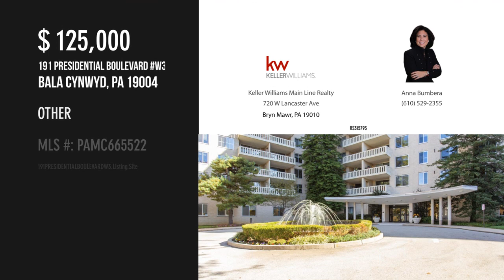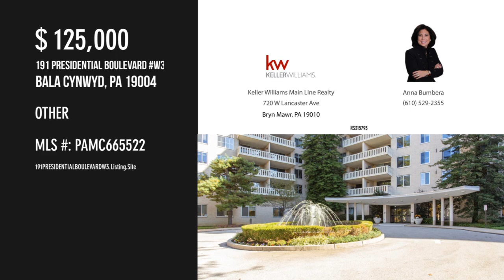191 PRESIDENTIAL BOULEVARD W3, BALA CYNWYD, PA 19004 - Anna Bumbera - MLS PAMC665522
191 PRESIDENTIAL BOULEVARD W3
BALA CYNWYD, PA 19004
MLS PAMC665522

Commercial Condominium Suite in beautiful well maintained 191 Presidential Complex located in Bala Cynwyd, PA, Lower Merion Township. This building is a residential high rise, with professional offices and retail condo's on the ground and first level. Make a great first impression with the gorgeous updated marble lobby with fountain.  Unit W-3 is ideally located on the main floor of this prestigious building and was previously used as a medical office. This suite would be excellent for any medical office, legal, accounting including financial planning, counseling etc., or any business operation. The suite has a waiting room, a receptionist station, one office, & a private bathroom. Easily configurable to meet your unique needs. This premiere full service building includes the following amenities: Outdoor swimming pool, tennis court, fitness center, social room/entertainment center. Ample on-site surface parking.  Gated Community with 24/7 Security, Maintenance, and Concierge at Front d...

Contact Agent:
Anna Bumbera